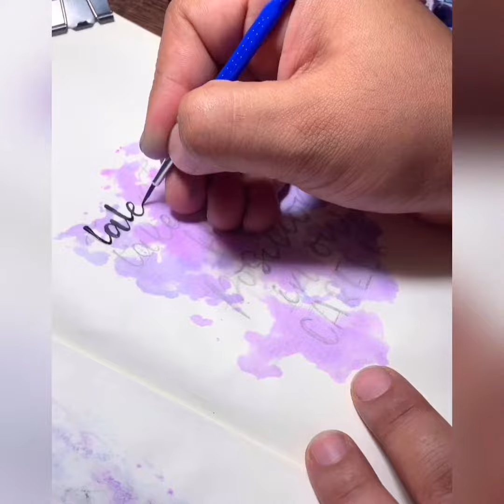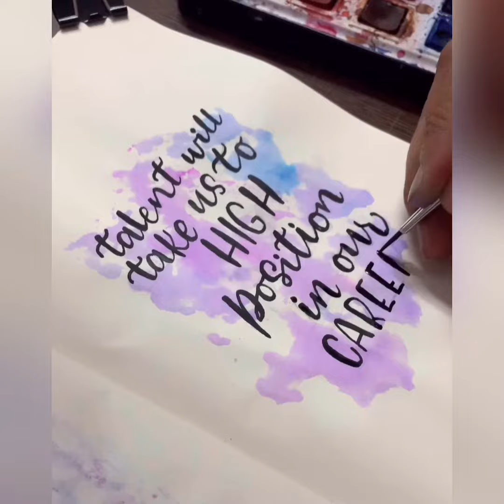Background Technique | plastic wrap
Hey guyz! Hope you enjoy this video🎊

Make a quick and easy background

Plastic wrap
Camlin brush pen (skyblue, pink)
Watercolor brush (you can use spray bottle as well)
Camel artist’s watercolors (black)
Amazon Basics Notebook